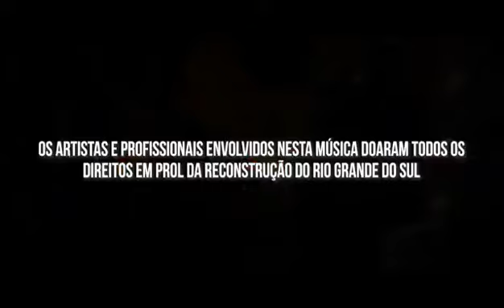VAMOS RECONSTRUIR O NOSSO RIO GRANDE DO SUL - APOIO PROGRAMA MAPPA SHOW 👏🏻👏🏻👏🏻👏🏻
OS ARTISTAS E PROFISSIONAIS ENVOLVIDOS NESTA MÚSICA DOARAM TODOS OS DIREITOS  EM PROL DA RECONSTRUÇÃO DO RIO GRANDE DO SUL